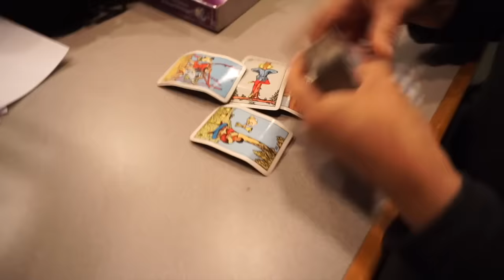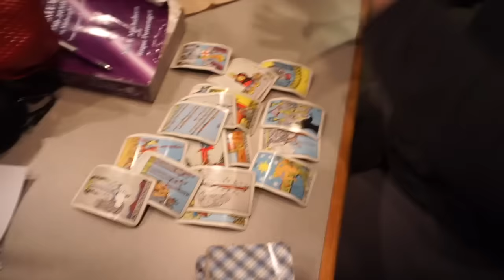My Co Worker Sees My Boobs, Vlog 122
Enjoy my vida loca! .